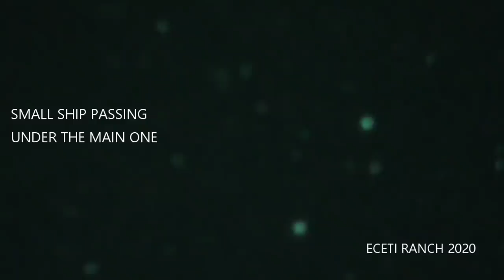Just In: ECETI Epic April 2020 Skywatch Video Montage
A quick Blast April 2020 ECETI Skywatch Video Compilation;
Filmed By James Gilliland, Will Wyatt and the Eceti Crew at the Base of Mt. Adams in Beautiful Trout Lake Washington at the ECETI RANCH.
ECETI - COME SEE FOR YOUR SELF!
Eceti Austrailia - Peter Maxwell Slattery
Visit: As You Wish Talk Radio On The BBS Radio Network
ECETI MEDIA: Peter Slattery | Robert Bergquist | Will Wyatt | Jason Lee Nation.